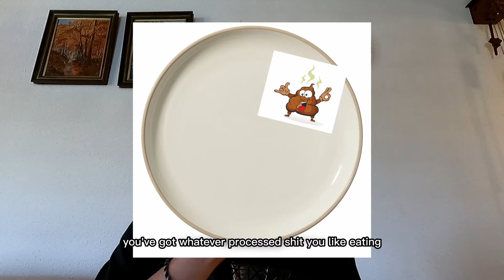The Only Productivity Supplement You Need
If you're looking for a supplement to take for productivity, you've come to the right place. The best supplement for your productivity is ... nothing. You can't rely on a pill to do your work for you, some things are just too good to be true. Instead, I have some tips that will help your productivity way more than some scammy ahh ashwagandha supplement pills.

Camera/Mic: GoPro Hero 9
Song: Trippie Redd & 6ix9ine - Poles 1469 (Ending instrumental)

0:00 Intro
0:27 Tip 1.
1:25 Tip 2.
2:06 Tip 3.
4:01 Tip 4.
4:41 Tip 5.
5:30 Outro

bc i want more views:
danielxo, mediation, mental health, philosophy, self improvement, meditating, health, existentialism, stoicism, nihilism, happiness, gratitude, mindfulness, productivity, supplements, ashwagandha